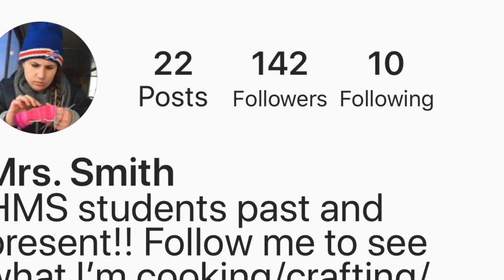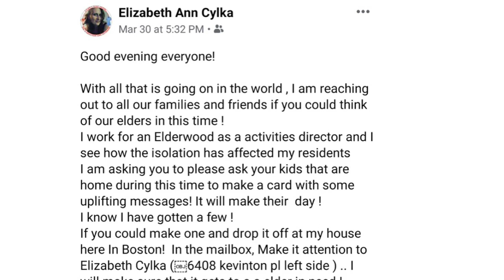HMSTogether April 2, 2020